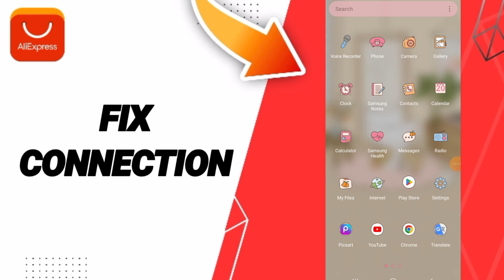How To Fix Connection On AliExpress App 2024